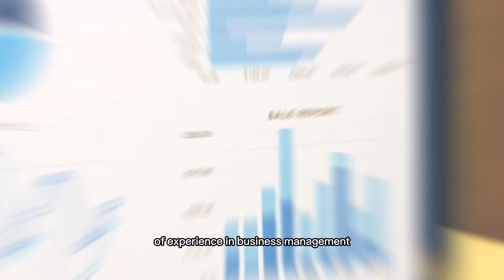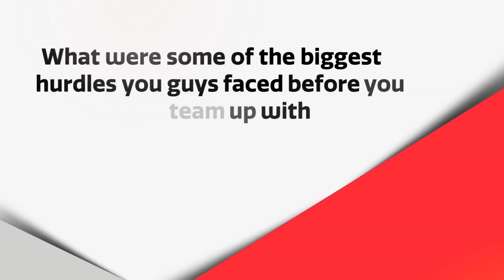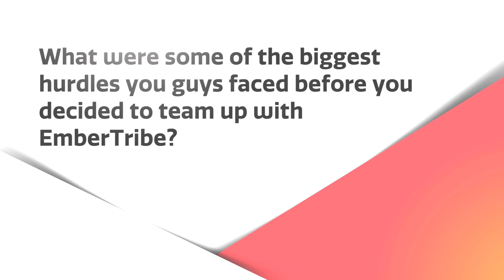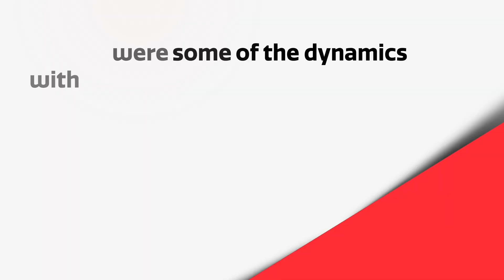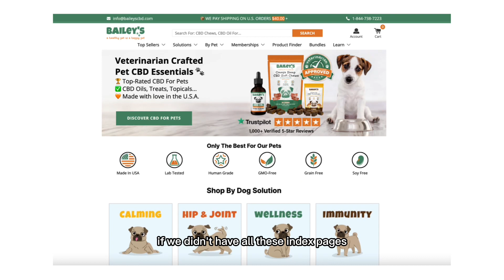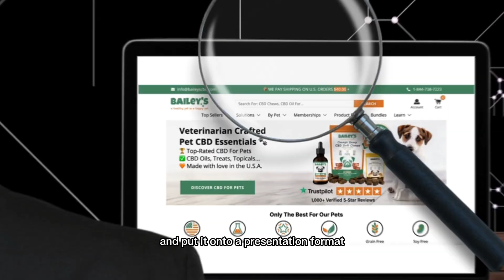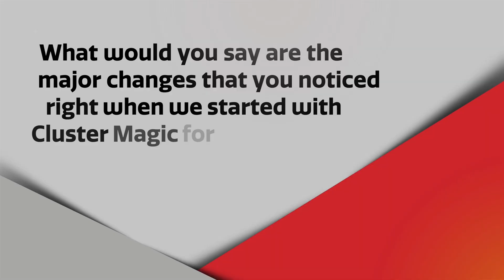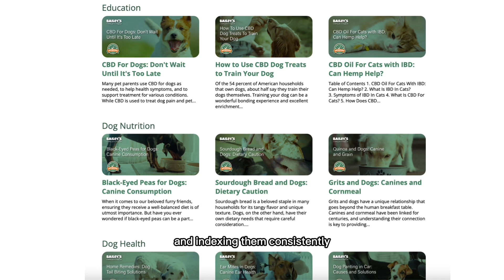How to Amplify a CBD Brand's Reach & Revenue Amid All Advertising Restrictions?—EmberTribe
Discover how our content cluster SEO strategy skyrocketed Bailey’s CBD’s organic traffic by 256% after bulk publishing. We achieved over 500 top 3 keyword rankings and generated $73k in revenue from assisted conversions via organic traffic.

Curious about our process?